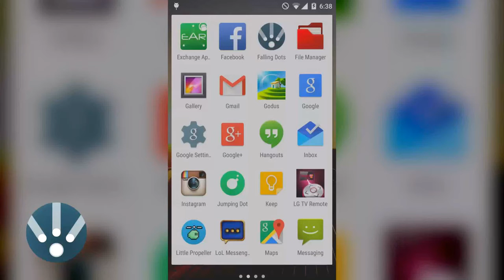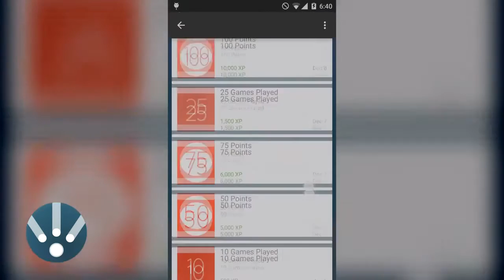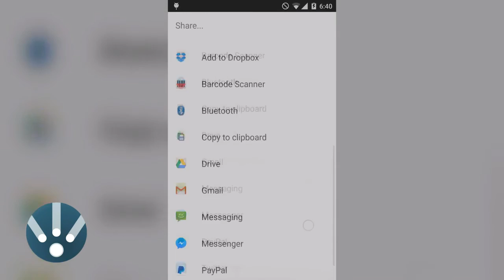Falling Dots For Android - App Templates For Sale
How long can you last in Falling Dots? Focus is key to achieving a high score.Hold or release the screen to shift to either a green or red and matching the incoming balls.